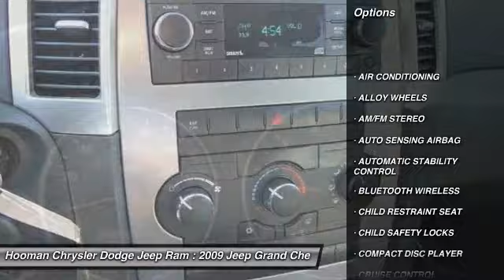2009 Jeep Grand Cherokee INGLEWOOD,LOS ANGELES,LONG BEACH,TORRANCE,SANTA MONICA 15C1028A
2009 Jeep Grand Cherokee 4WD 4dr Laredo

HOOMAN CHRYSLER DODGE JEEP RAM PROUDLY SERVING INGLEWOOD, LOS ANGELES, LONG BEACH, TORRANCE, SANTA MONICA, AND SURROUNDING SOUTHERN CALIFORNIA LOCATIONS. THIS WHITE 2009 Jeep GRAND CHEROKEE IS EQUIPPED WITH A 8 Cylinder Engine 3.7L/225, AUTOMATIC TRANSMISSION, AND RECEIVES AN ESTIMATED 15 City/20 Hwy MPG. 2009 Jeep GRAND CHEROKEE 4WD 4dr Laredo Explore roads less traveled in this 2009 Jeep Cherokee Latitude SUV! Carfax Reports ONLY 1 Owner on this Bold White SUV. Relax into Premium Cloth Low-Back Bucket seats as you cruise in style in this SUV accented with Roof Racks with Adjustable Roof rail Crossbars, Black Window Belt Moldings, Deep Tint Sunscreen Glass and 17 Aluminum Sparkle Silver Wheels. With an Incredible Internet Price and ONLY 34,606 Miiles... this Cherokee is a Must See! Spacious Seating for 5 and an amazing Audio System featuring AM/FM Radio, Sirius Radio, MP3 Decoder and 6 Speakers awaits! Power Windows, Power Door Locks, Remote Keyless Entry, Air Conditioning, Power Adjustable Driver Seat, Leather Wrapped Steering Wheel with Mounted Audio Controls, Quadra-trac I full-time 4WD and Enhanced accident response system grace this Grand Cherokee. Fuel- Friendly with an estimated 20mpg on the Highway!!! When you buy this Gorgeous Cherokee from Hooman Chrysler Dodge Jeep Ram you will receive FREE LIFETIME VIP Benefits: FREE LIFETIME OIL CHANGES, FREE CAR WASHES when Serviced with our Award Winning Service Department, FREE FLAT TIRE REPAIRS and FREE LOANER VEHICLE!!! Come See What the EXCITEMENT is All About at HOOMAN CHRYSLER DODGE JEEP RAM Stock #: 15C1028A | VIN: 1J8GR48K99C535611 | 2009 Jeep Grand Cherokee 4WD 4dr Laredo TRACTION CONTROL AIR CONDITIONING Hooman Chrysler Dodge Jeep Ram